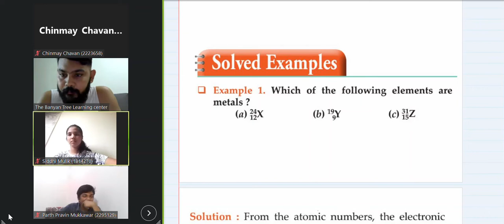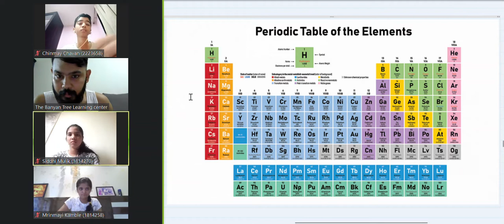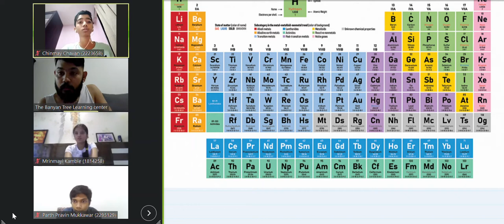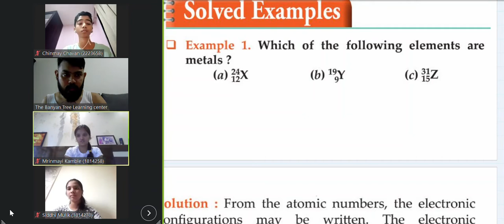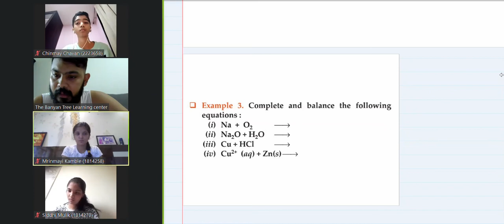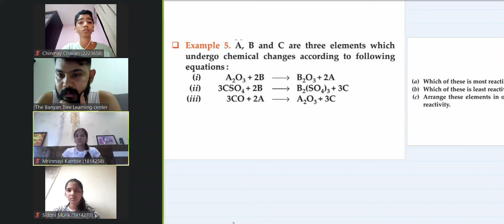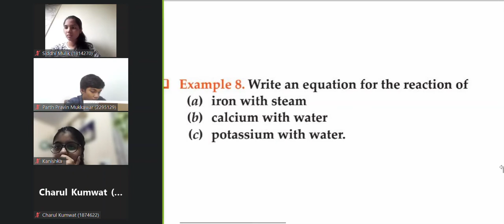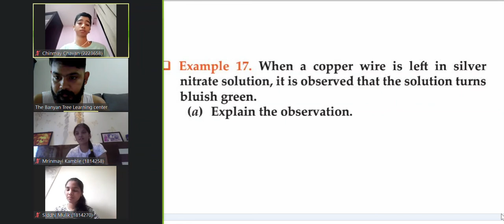X CBSE - chemistry ch#3 Metals & Non Metals: Part A (DDQ) (2021)